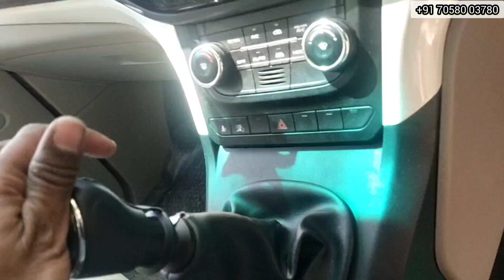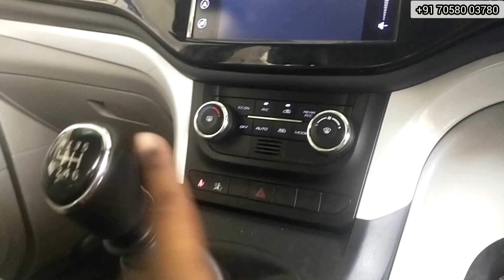AUTO CLUTCH , iMT CONVERSION , MANUAL CAR TO IMT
# Manual car to 🔄  IMT , just use break and acceleration for driving car ,

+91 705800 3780 , Hand Control car driving modification for handicapped people BREAK , ACCELERATION , CLUTCH ALL IN HANDCONTROL fully safety driving modification .

# Automatic Clutch pedal control system ,  "ACPCS SYSTEM" , Universal Kit Use in any manual Car ,  hatchback , mini hatchback , truck ,

 HANDICAPPED PEOPLES CAN SAFELY & EASILY DRIVE CAR.